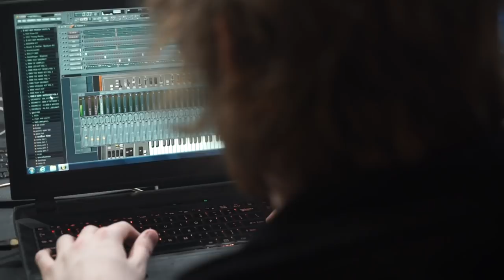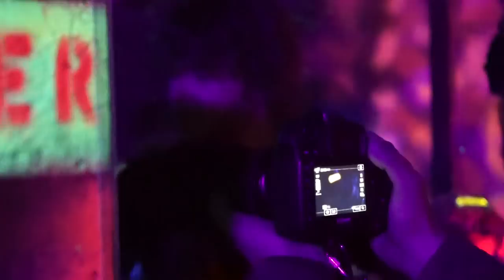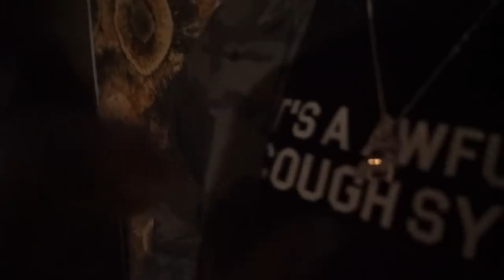Smokepurpp & Murda Beatz Going Crazy In The Studio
the other day I hung out with Smokepurpp and Murda Beatz for the day. We played laser tag, got some food and then hit up the studio to check out the new Bless Your Trap mixtape that they worked on together. Enjoy!